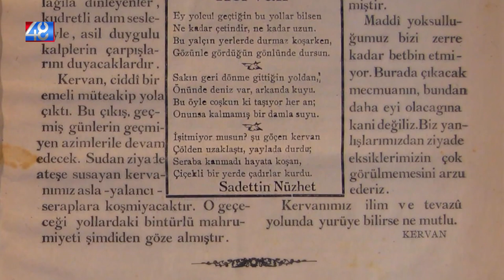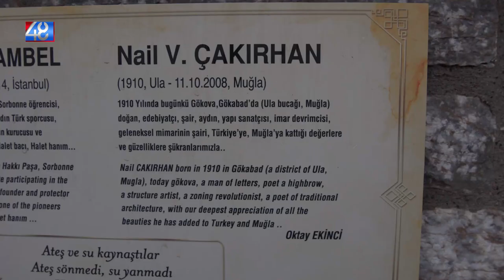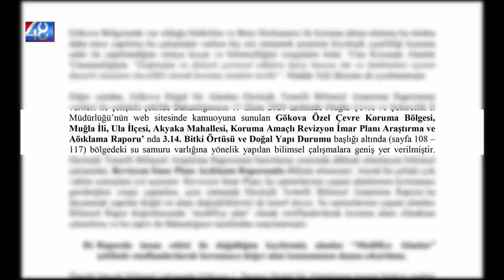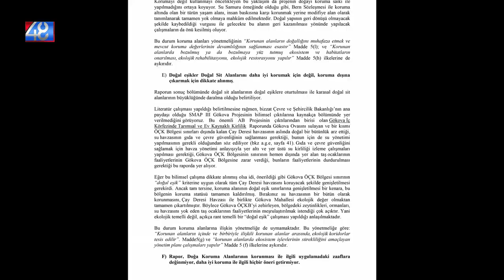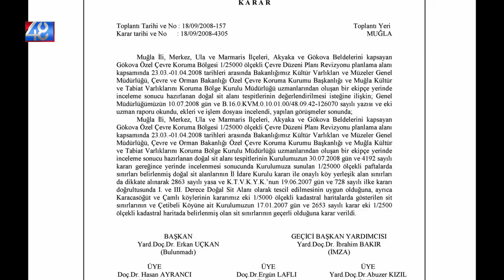CENNET AKYAKA TEHDİT ALTINDA! | SAKİN ŞEHİR AKYAKA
Ağa Han Mimarlık Ödülüne layık görülen dokusu, "Sakin Şehir" ünvanı, doğal yaşamı, dünyaca ünlü kitesurf plajı, azmaktaki tekne turları ile sayılı turizm destinasyonlarından biri olan ünlü olan Akyaka tehdit altında. İmar plan revizyonu ile bölgenin ranta kurban giderek betonlaştırılmasından büyük endişe duyuluyor.

1996 yılından 2017 yılına kadar kesintisiz yayın yaparak bölgeye dair ne varsa ekranlara taşıdık. Marmaris, Muğla ve Türkiye’den bağımsız haberleri, yerel haberleri, renkli görüntülerle magazin dünyasını, Muğla’nın deniz ve yeşille olan dansını sizlere aktarıyoruz.

Muğla, Marmaris, Bodrum, Fethiye, Datça ve görmeye değer daha birçok yerden canlı yayınlar, ulusal ve yerel haberler, renkli magazin görüntüleri ve mini belgeseller karşınızda olacağız. Dünyanın bu cennet köşesini bütün ayrıntıları ile ekranlarınıza taşıyacağız.Aynı heyecanla, kaldığımız yerden…